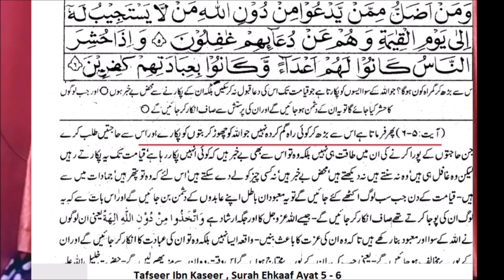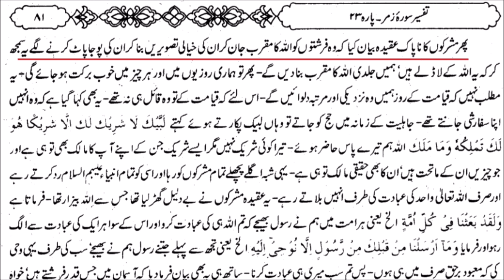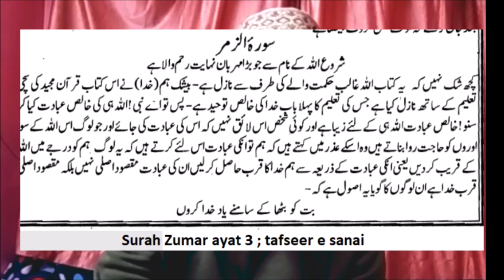|| Radd e GairMuqallid || Ibtesaam Ilahi Zaheer ||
|| Gair Muqallid Ibtesam Kis tarah logo  ko Apne mann se Quran shareef ka Tarjuma karke Gumrah karraha hai ||